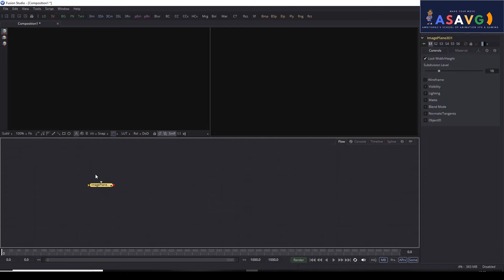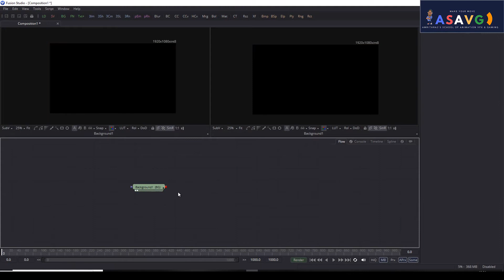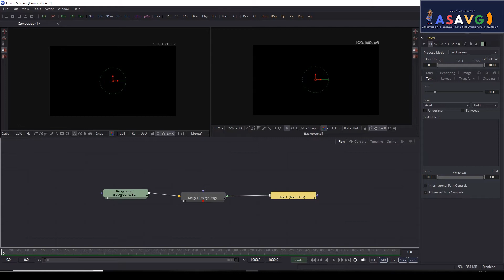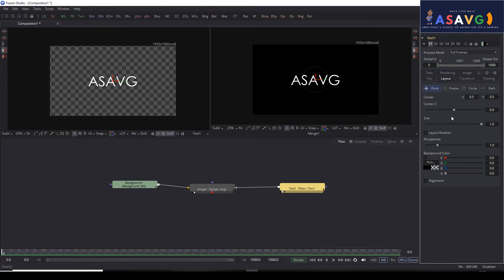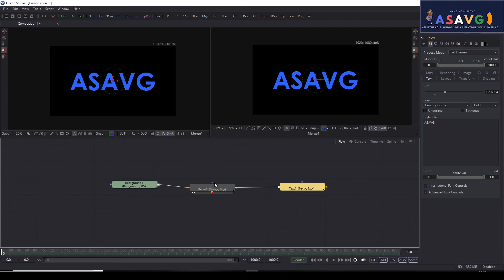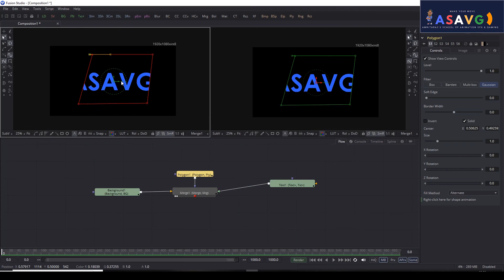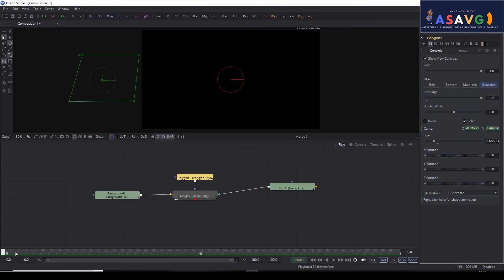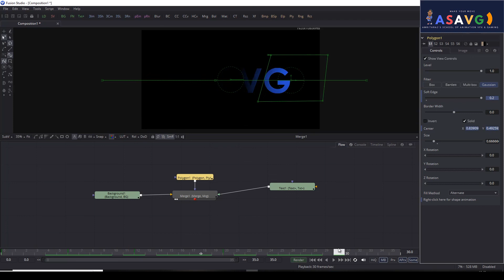FUSION VFX MALAYALAM TUTORIAL PART- 2